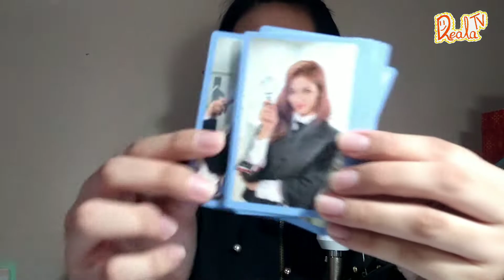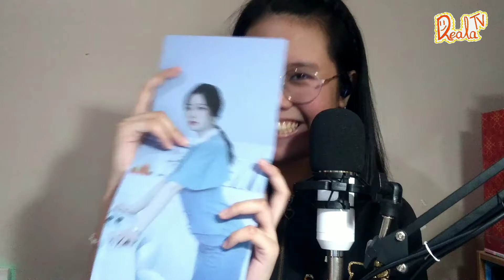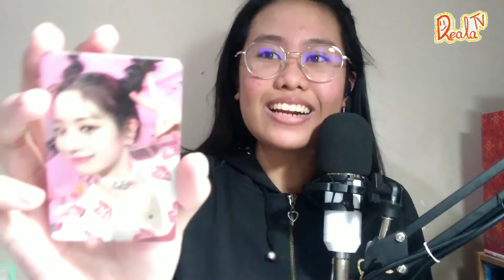Unboxing TWICE Formula Of Love Album| Philippines | Dreala TV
Wohooo! Another unboxing nanaman at GRABE HINDI KO BA ALAM PERO LAGI ANG SWERTE KO SA MGA ALBUM PCs!!!